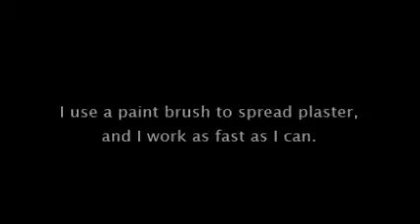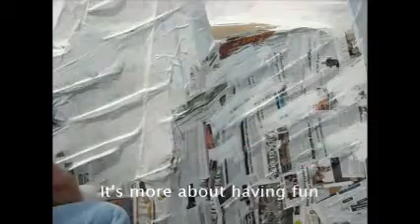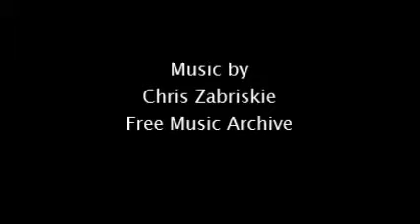Plastering and Texturing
Add texture to your mountain with plaster, a supplement to our article,"Building Your custom Flight Arena" in Radio Control Heli Pilot magazine.